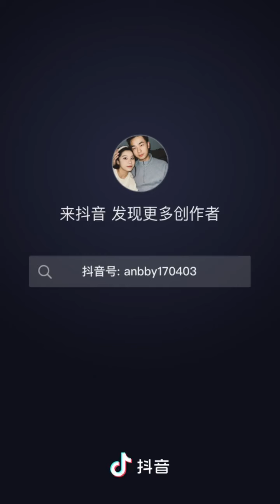爱娜啵啵阳146#反诈中心都救不了的女人